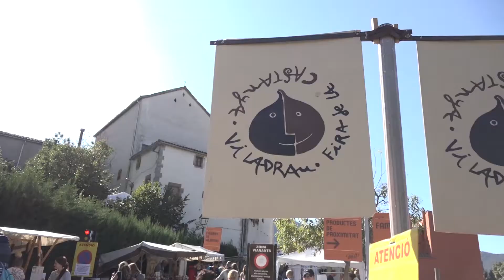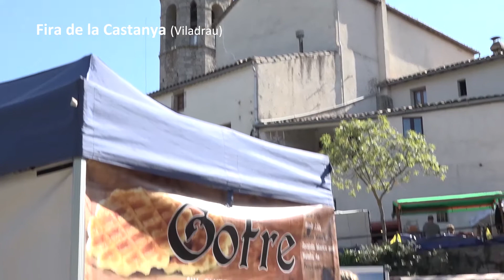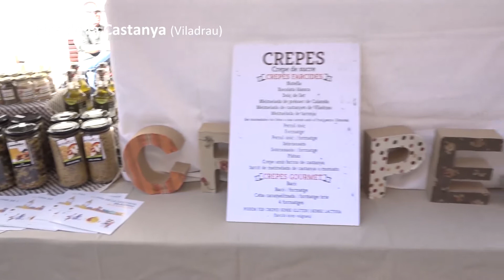EN IMATGES – Fira de la Castanya de Viladrau 2019